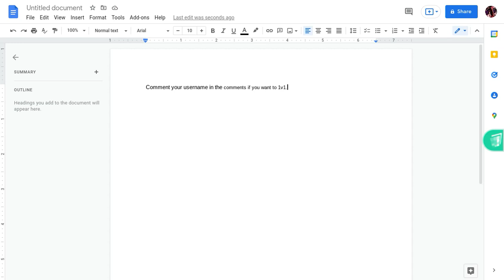comment you username